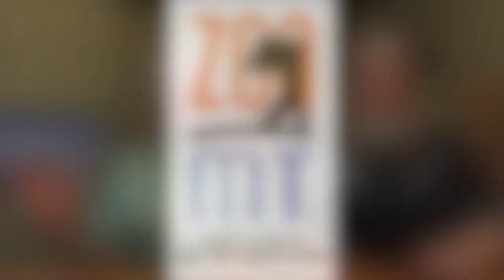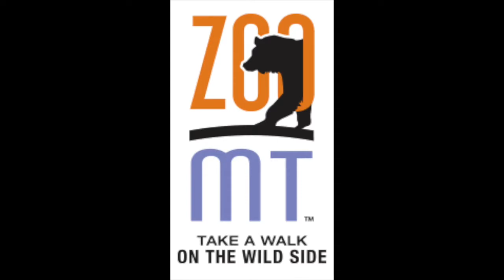Grace Montessori: Invertebrates vs. Vertebrates and the 5 classes of animals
Hello Grace Montessori students! We at ZooMontana have crafted a brief video lesson for you on invertebrates and vertebrates. In this video you'll get to meet five different LIVE animal ambassadors as we talk about all the things that make them so unique! Come with us as we learn what makes an invertebrate different from a vertebrate, what makes a bird a bird, and why amphibians are such cool critters!